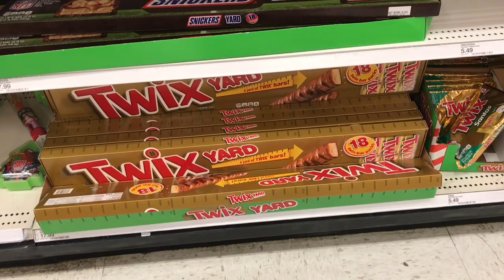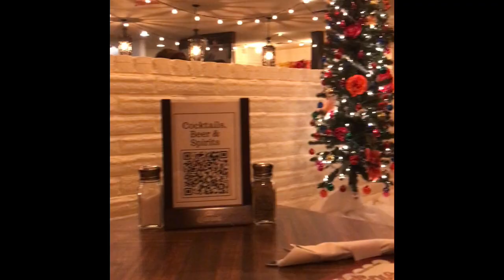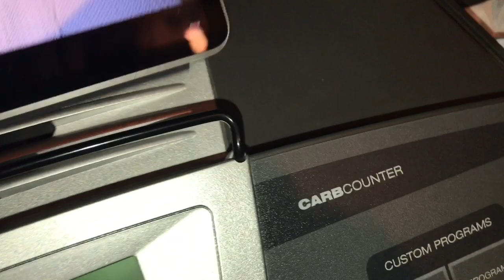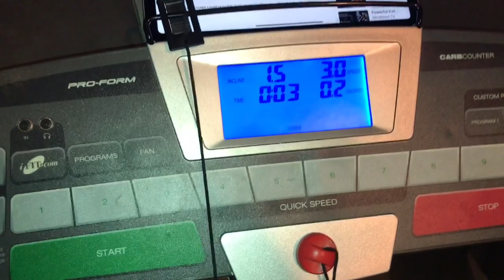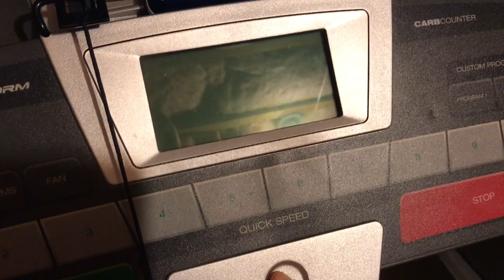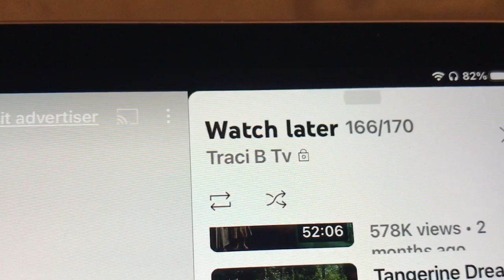🎁VLOGMAS DAY 3🎁 | PAPER SACK SNOWFLAKE CRAFT! ❄️ | December 3, 2022 | Traci B Tv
CORNPOP TREATS & VIDEO:
1 15-oz. bag of corn puffs snacks  (found in chip or popcorn aisle)
1 C. Butter (2 sticks)
1 C. Light Corn Syrup
1 C. Sugar
1 tsp. Baking Soda